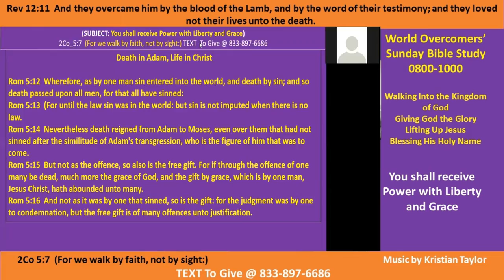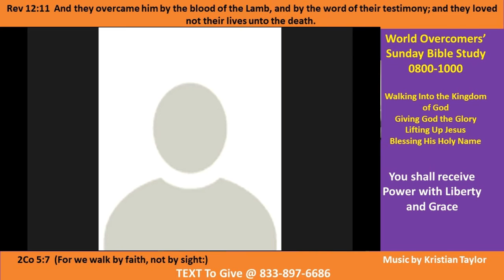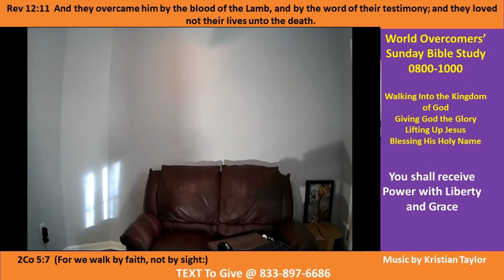Kenny Taylor - WOCM - You shall receive Power with Liberty and Grace- Pt C - 29 Dec 20